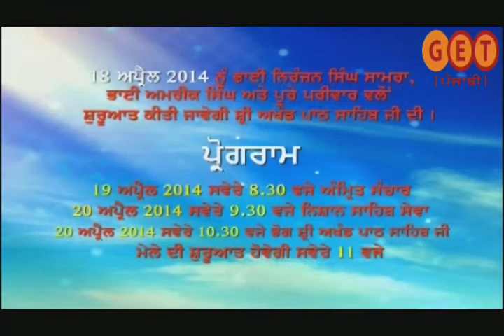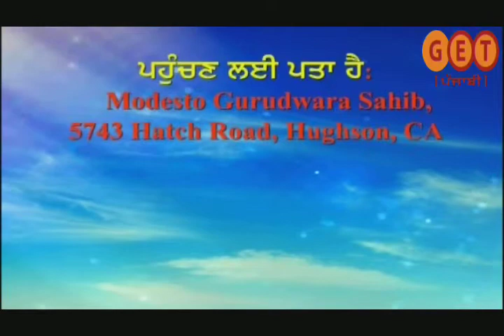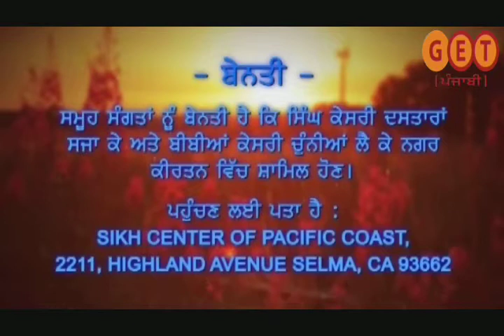Get Meet 12th Apr Sikh Day Parade 118 Gurdwara Richmond Hill